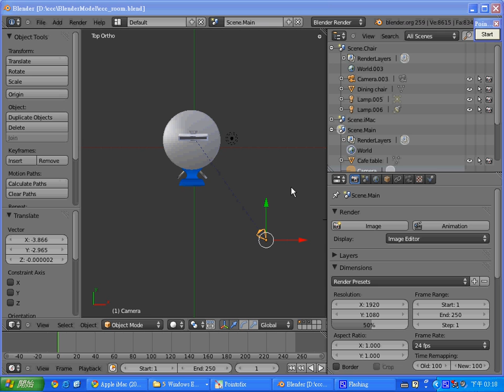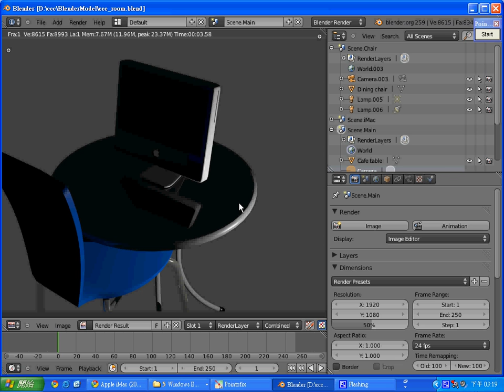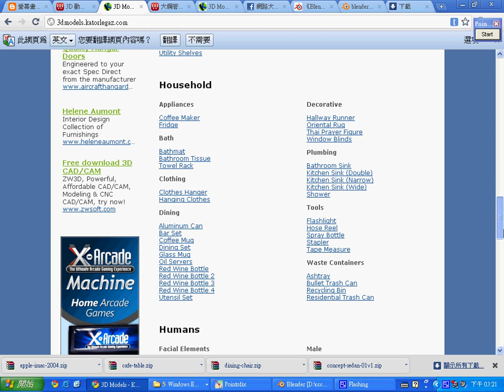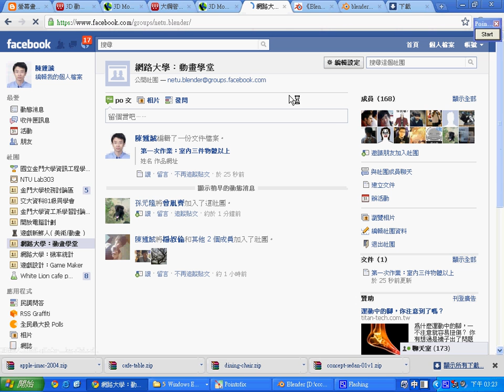Blender 的模型匯入練習 (作業一) -- ModelAggregationAndHomeWork1.avi